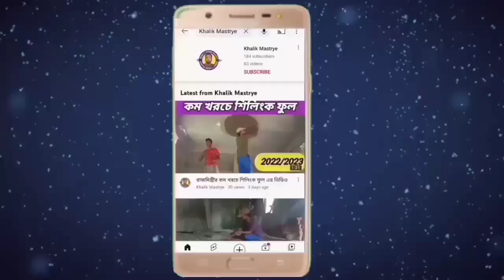টাইসচ লাগানোর ভিডিও খালিক রাজমিস্ত্রীর KhalikMastrye 📲9435214361/29/12/2022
টাইসচ লাগানোর ভিডিও খালিক রাজমিস্ত্রীর KhalikMastrye খাজের এর ভিডিও Khalik Mastrye /📲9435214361/29/12/2022